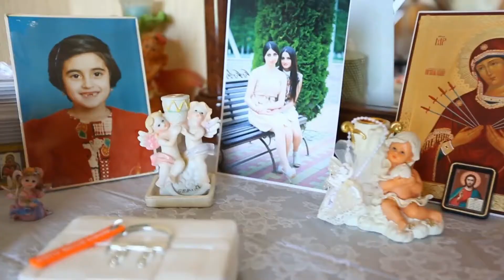свадьба Артура и Анны 14 августа 2014. Армавир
свадьба Артура и Анны 14 августа 2014. Армавир. видеооператор Осипов Артур. 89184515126